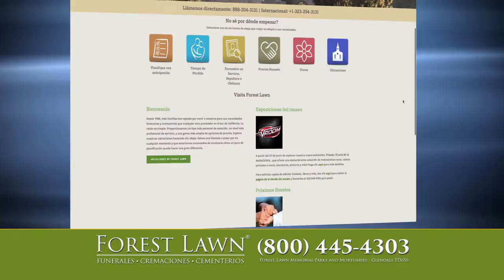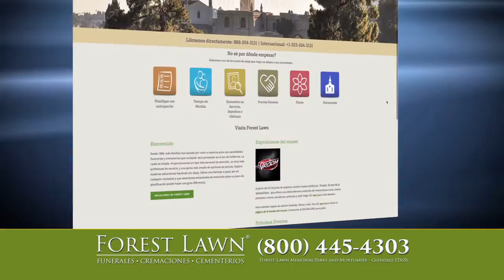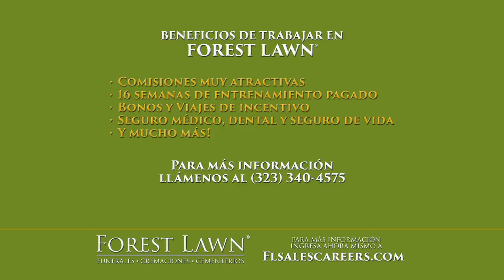Forest Lawn - Infomercial #2